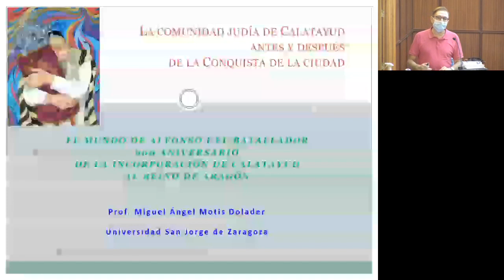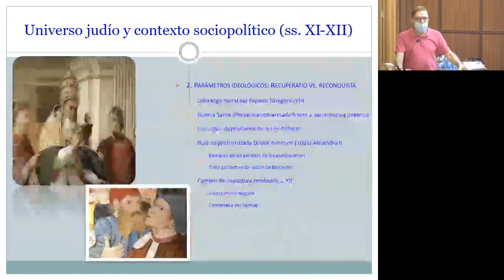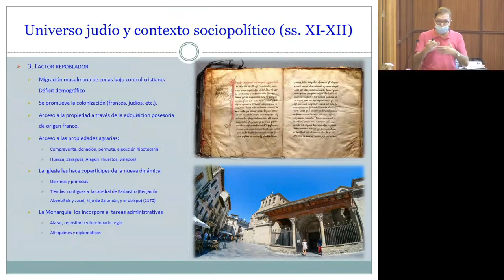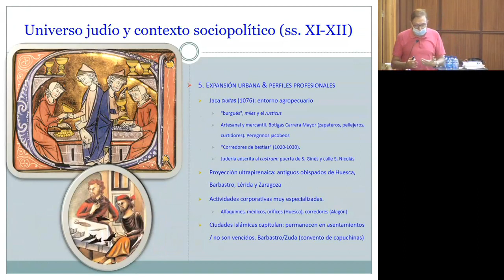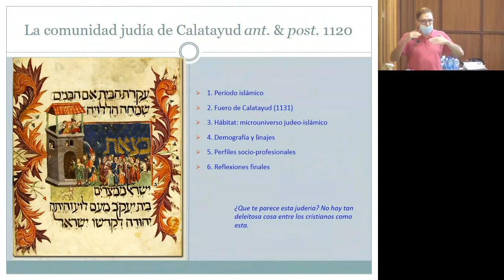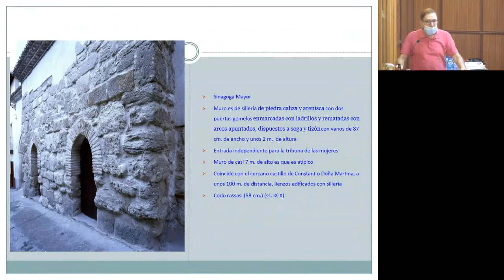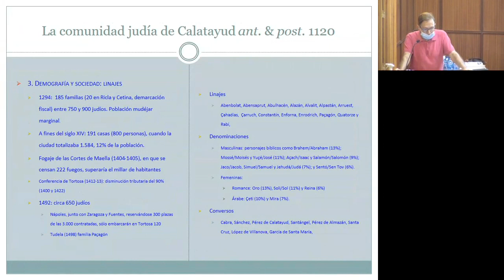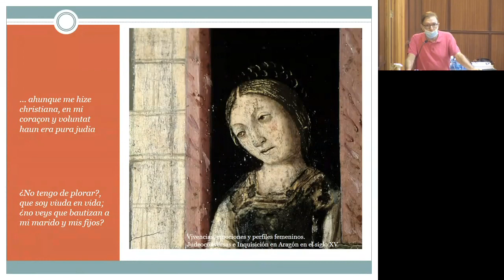Curso de Verano UNED Calatayud El mundo de Alfonso I El Batallador. Conferencia de M. Ángel Motis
LA COMUNIDAD JUDÍA DE CALATAYUD ANTES Y DESPUÉS DE LA CONQUISTA DE LA CIUDAD
Miguel Ángel Motis Dolader. Profesor Titular y Coordinador del Programa de Doctorado en Comunicación. Universidad San Jorge.
22 de julio de 2020